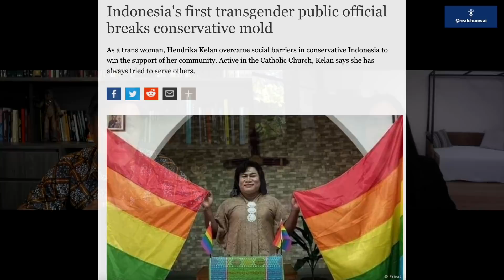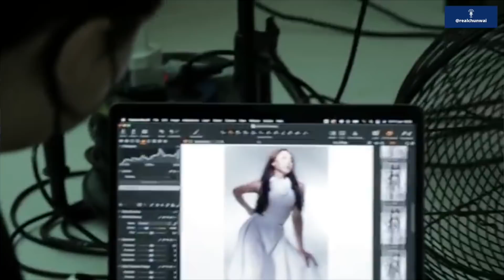Ep 107: She/Her/Hers with Dena Rachman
She is the face of the LGBT community in Indonesia. Hear from Dena Rachman on why she is their voice and on her readiness to face the challenges even as Indonesia begins to open up. In Dena’s words, “treat me like a human being” - and with respect, too.

Guest: Dena Rachman (LGBT Activist, Actor, Entrepreneur)